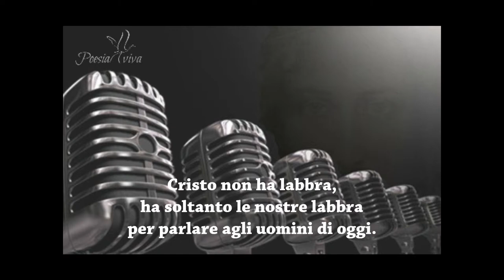Cristo non ha mani ...... di Marcello Candia